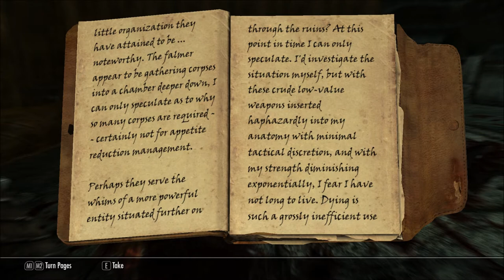Let's Play Wyrmstooth (Skyrim Mega-Mod - Blind), Part 28: Dimfrost Luminatory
(Part 1 of 2) Tracking down a dragon, we find many Falmer, and also quite a bit of dead adventurers.